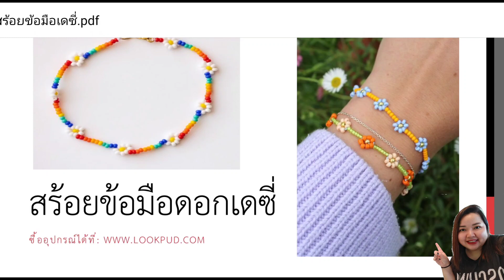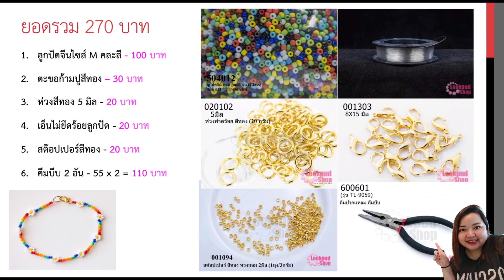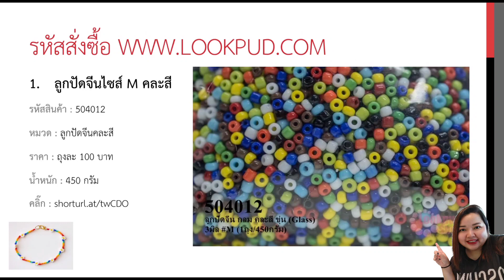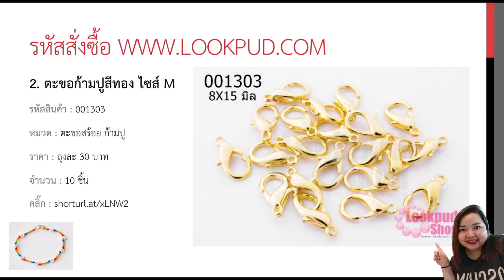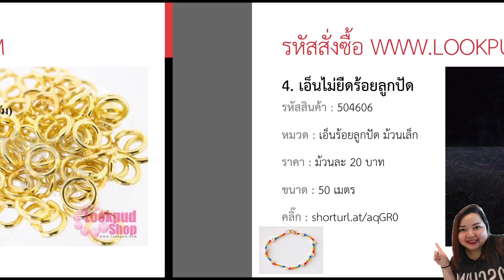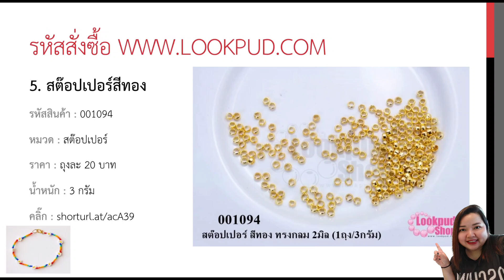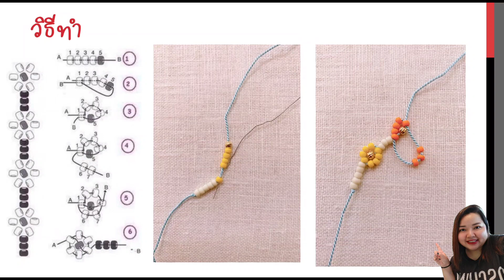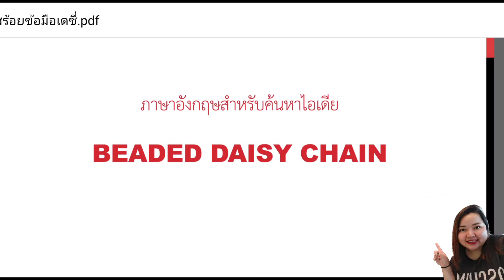อยากเริ่มทำสร้อยข้อมือดอกเดซี่ต้องใช้อุปกรณ์อะไรบ้าง